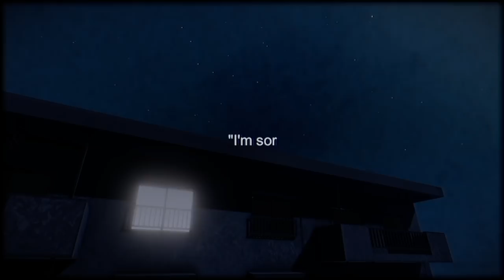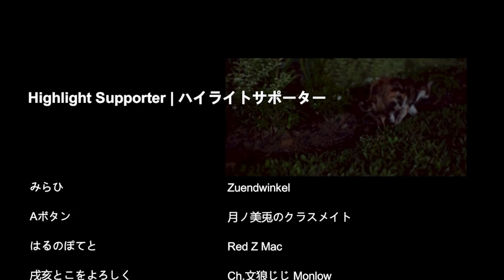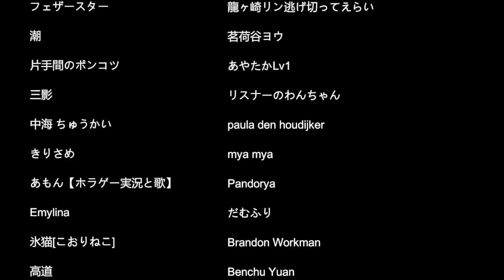The Night Way Home: A Freaky Japanese Horror Game Where a Yokai Stalks a Schoolgirl on Her Way Home!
The Night Way Home - A Yokai Stalks a Schoolgirl on Her Way Home in this Freaky Japanese Horror Game!